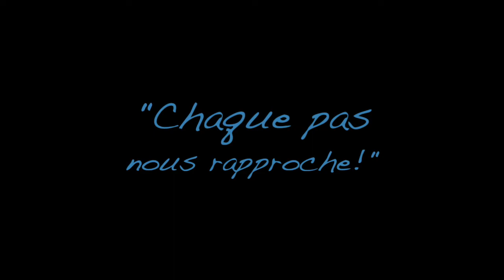François saute en parachute - YEPYEP falling people Tarbes